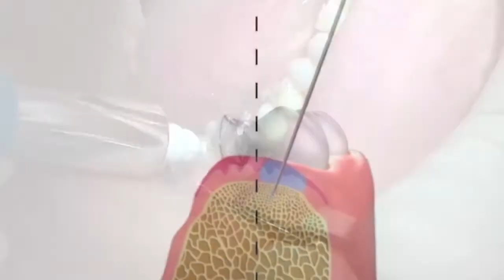intraossesous anesthesia quadrant4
Getting deep anesthesia of a mandibular molar with irreversible pulpitis is difficult, if not random. To do this, osteocentral anesthesia appears to be the most effective technique.
Due to its absence of numbness, it makes it possible to anesthetize teeth in several different sectors and thus to group care. Without pain for the patient it is effective immediately.

(*) this video does not replace the careful reading of the user manual supplied with QuickSleeper.